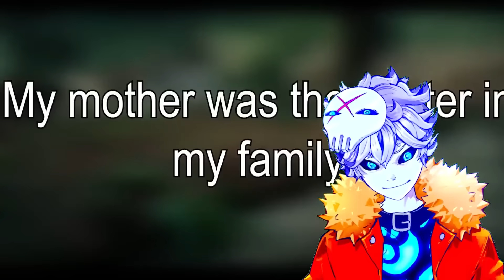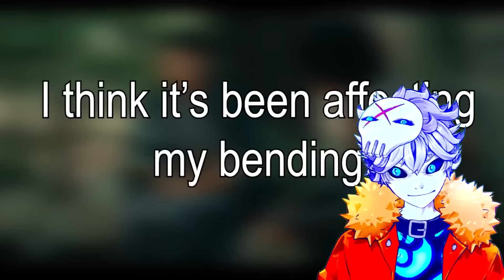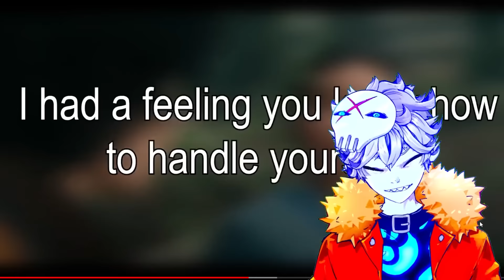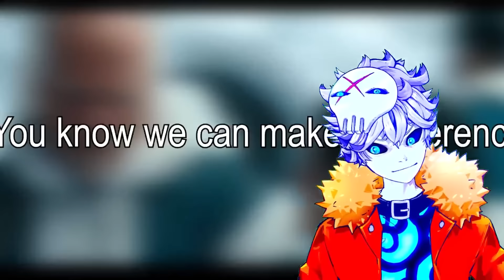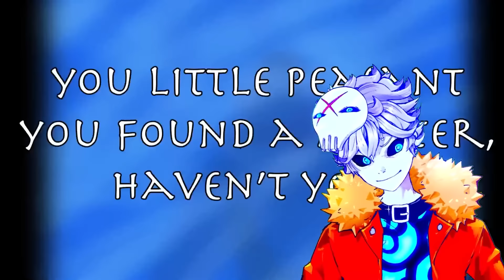The Woke Atrocities of Netflix's Avatar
In an effort to make women more epic and awesome to inspire female humans or something Netflix made a live action adaptation of Avatar the Last Airbender (a show with amazing female characters in katara, toph, azula etc) and managed to turn this wonderfully complex characters into the awful captain marvel style strong woman don't need no man hear me roar archetype and its a tragedy... thanks @master_samwise for covering this atrocity in depth...

Credits:

Vtube model Live2D :
Enma @ Ironvertex